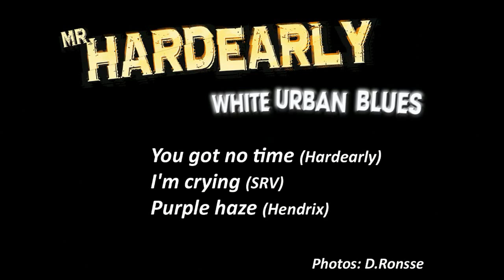Mr Hardearly en concert @ Rockside cafe (Lieusaint 77) le 4 mai 2013 (3 titres)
Mr Hardearly en concert @ Rockside cafe (Lieusaint 77) le 4 mai 2013

You don't love me - I'm crying - Purple haze